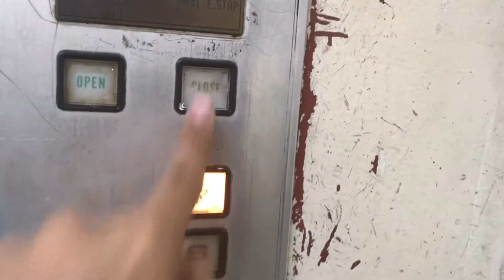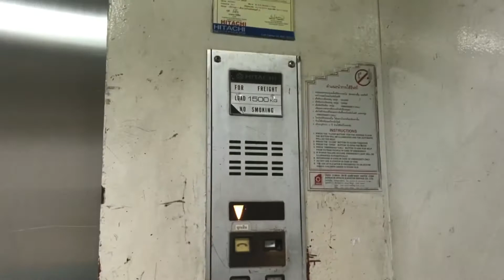Amarin Plaza Bangkok ** Hitachi Traction Service Elevator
My Fanpage

Original older Hitachi Elevators. Enjoy and comment!
ลิฟต์ขนของฮิตาชิที่อัมรินทร์พลาซ่า จังหวัดกรุงเทพมหานคร

Building name: Amarin Plaza
Area: Ratchaprasong, Bangkok
Capacity: 22 Persons / 1500 Kg.
Taken date: August 12, 2017